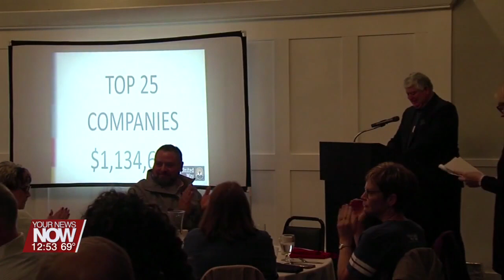United Way of Greater Lima Campaign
CEO Erin Hardesty talks about the success of the campaign and how planning is underway for the next